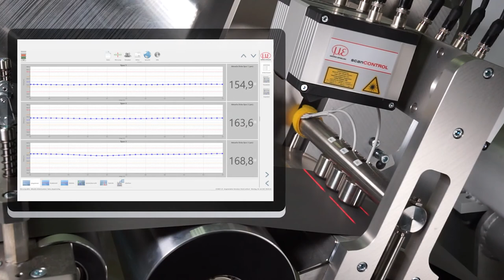High precision sensors monitor the production of battery films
The challenging production of battery films is subject to manufacturing tolerances of just a few microns. Therefore, Micro-Epsilon offers precise sensor technologies for production monitoring. This video shows 3D laser scanners inspecting the film edge (heavy edge) and identifying surface defects while capacitive sensors monitor the strip thickness with maximum accuracy.